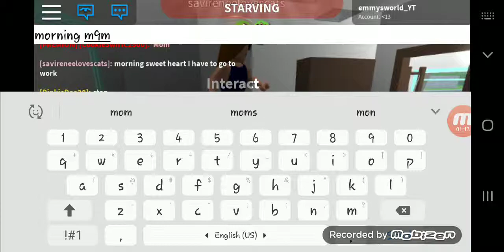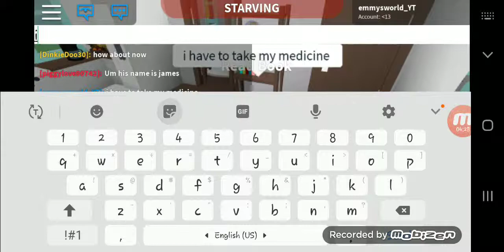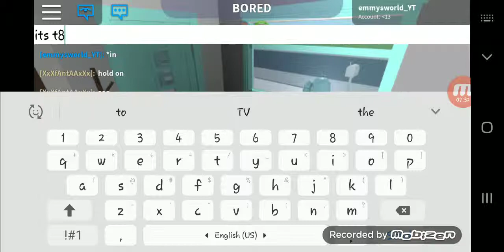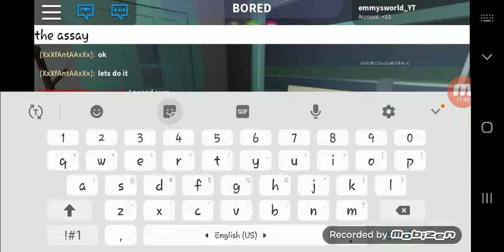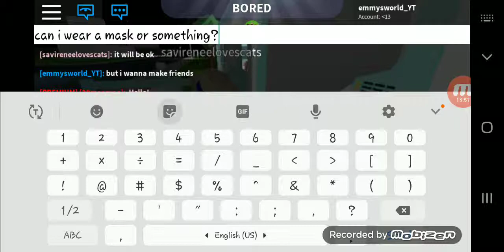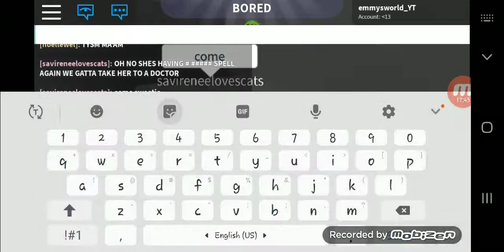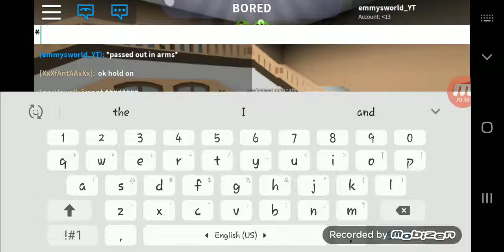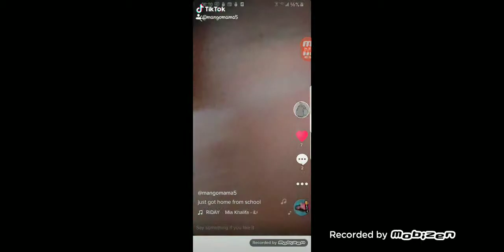RP with Savannah part 4/ Emmy part 1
This story is about a girl who struggles with cancer and just wants to make friends but cant go to school